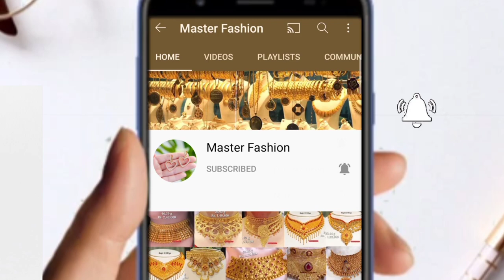सबसे सुंदर चांदी की पायल || Latest Silver Anklet With Weight & Price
Is Video me Aapko Silver Payal ka kuchh unique collection dikhaya gaya he.

[ Tittle ]

हमारे टेलीग्राम ग्रुप को जरूर जॉइन करें